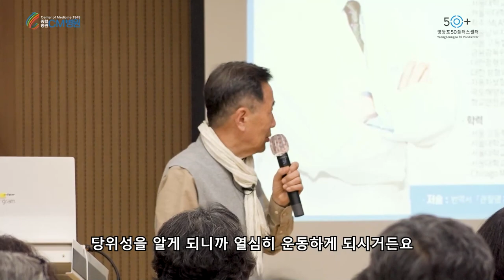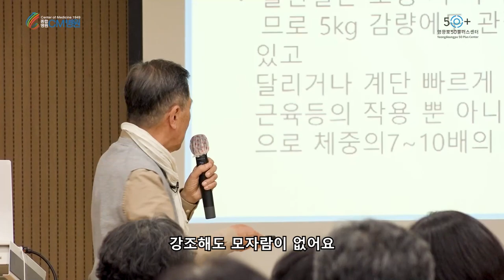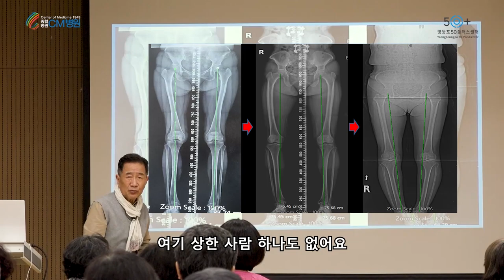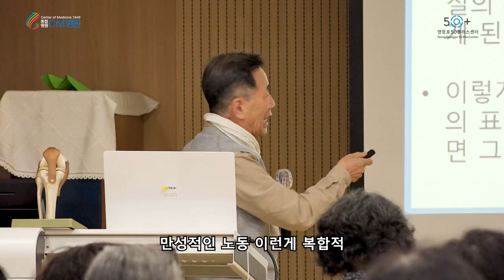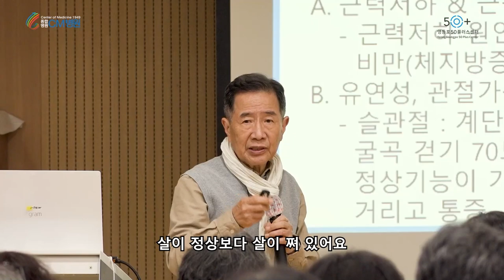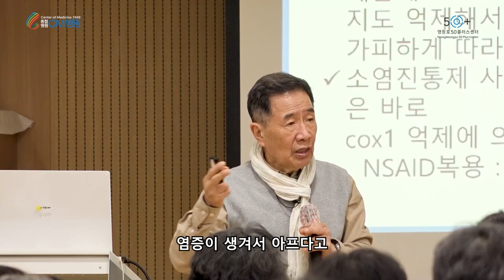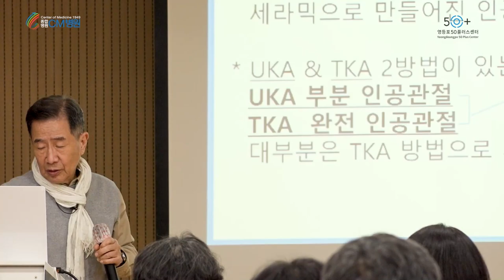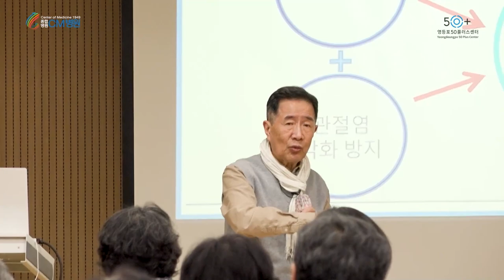퇴행성 관절염 꼭 수술해야 하나요? [CM병원]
CM병원 이사장님이 알려주는 퇴행성 관절염
영등포 50플러스 센터 강연

퇴행성 관절염은 꼭 수술만이 정답일까요?
요즘 핫한 줄기세포 어떻게 하는 걸까요?